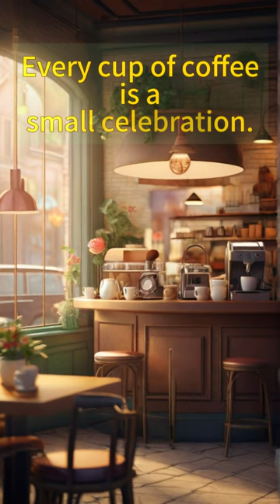Café Sounds: Relaxing Music at Cozy Coffee Shop Ambience/Stress Relief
Coffee Shop Diversity: Many Forms of Happiness

Coffee is a little happiness in life, and coffee shops come in various forms, each offering a different kind of solace. There are vintage, innovative, and trendy coffee shops on the market, each with its unique therapeutic qualities.

Stepping into a vintage coffee shop feels like a journey back in time, as if the clock were turning backward. The old-style coffee cups and porcelain saucers, along with classic music, evoke a sense of nostalgia. Here, coffee is not just a beverage; it's a time machine that transports you to a beautiful past.

Innovative coffee shops bring surprise and creativity to the table. They constantly experiment with new flavors and drinks, ensuring that your taste buds are delighted with each visit. The atmosphere here is full of vitality, leaving you feeling energized and inspired.

Trendy coffee shops serve as social hubs. Modern designs, fashionable decor, and a blend of music create a stylish ambiance. Here, you can meet with friends, discuss projects with colleagues, or simply enjoy a moment of tranquility.

Regardless of the type of coffee shop you choose, each cup of coffee offers a unique form of healing. It can be a place of relaxation, reflection, inspiration, or even a social gathering spot. Coffee shops are not just coffee providers; they are healers of the soul. So, let's appreciate this diversity and consider coffee shops an indispensable part of our lives, where we can experience the power of healing with every visit. Now, find a coffee shop you like and immerse yourself in that happiness!